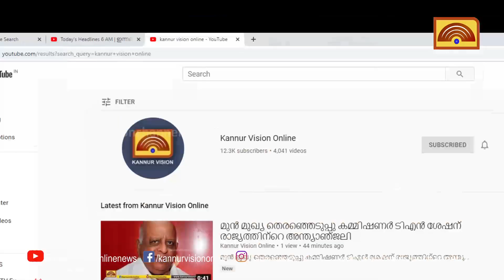ധർമ്മടം ചിറക്കുനിയിലെ അബു ചാത്തുകുട്ടി സ്മാരക മിനിസ്റ്റേഡിയം അന്താരാഷ്ട്ര നിലവാരത്തിലേക്ക്